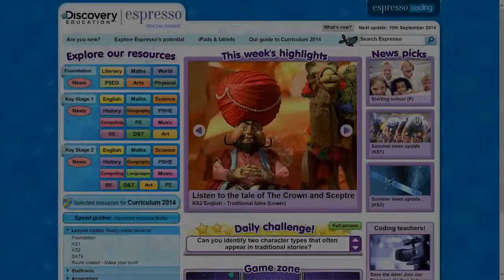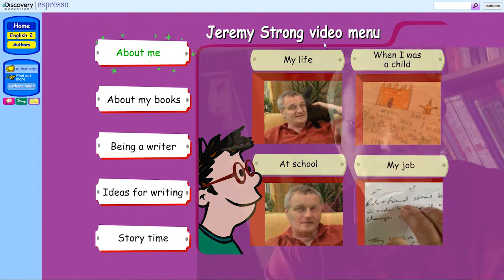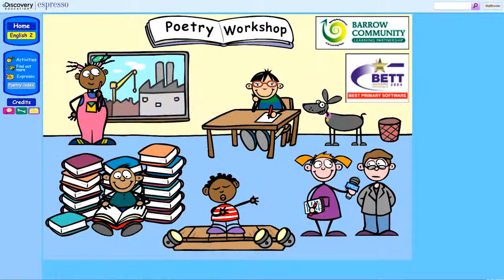Improve boys' writing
Try Espresso resources created specially to appeal to boys; useful in motivating reluctant writers. Mystery, sci-fi and football-themed story starts aim to spark your pupils' imagination.